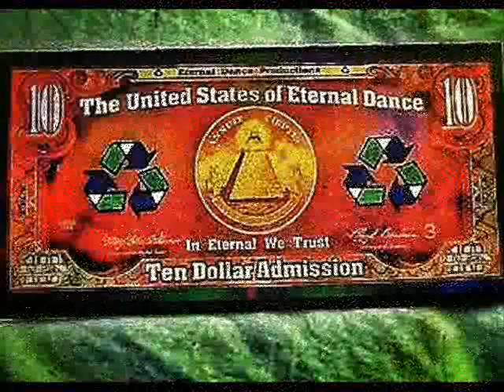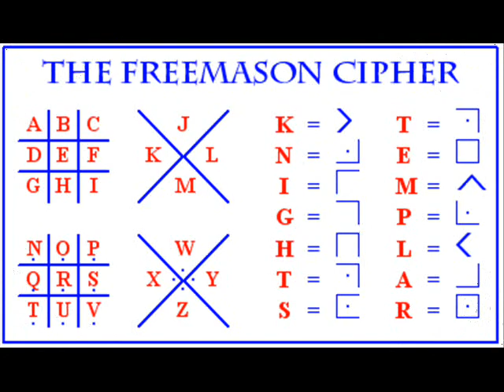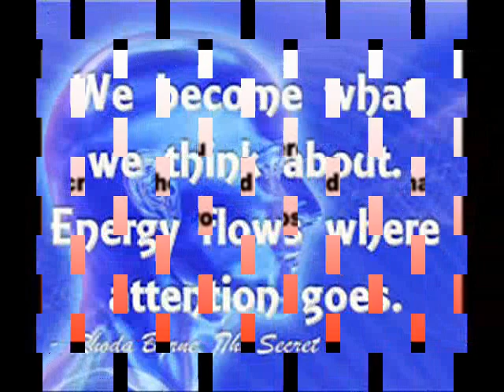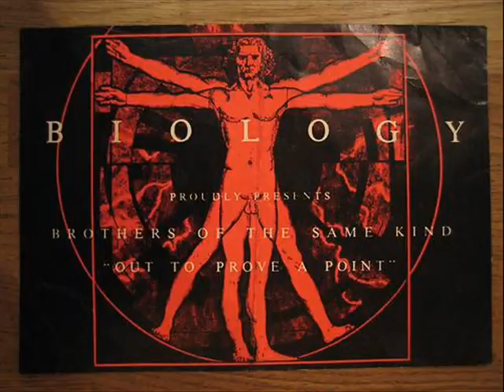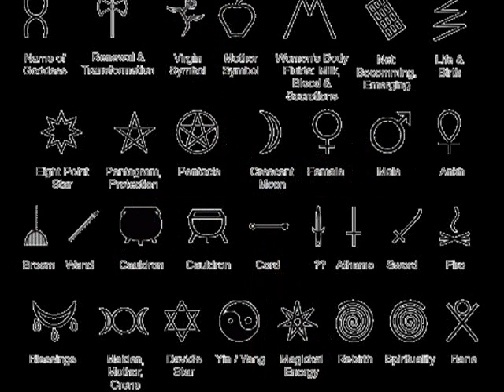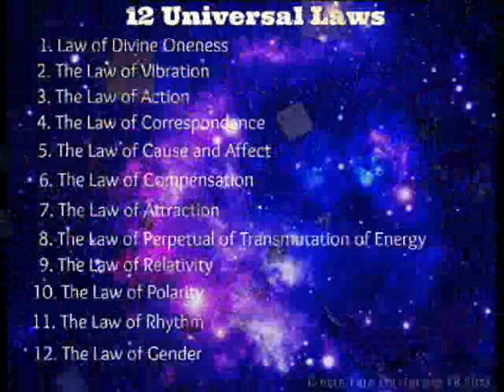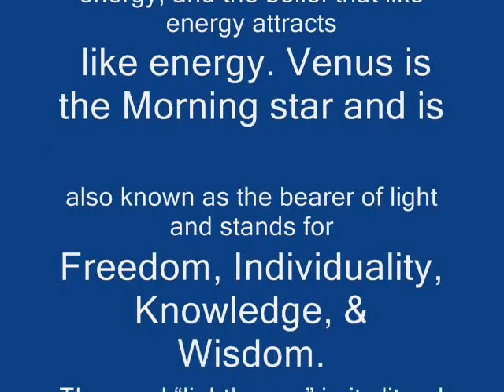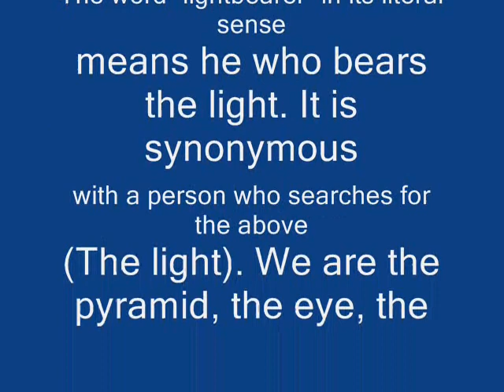Feel The Music - White Label Promo (Hard House Classic) 1999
ARTIST: K90
TRACK: INTO THE FUTURE (JON THE DENTIST MIX)
LABEL: BITCH RECORDS
GENRE - UK HARD HOUSE / HARD TRANCE / TRANCE

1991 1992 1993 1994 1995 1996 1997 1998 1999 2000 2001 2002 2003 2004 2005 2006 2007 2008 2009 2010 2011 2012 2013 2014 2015